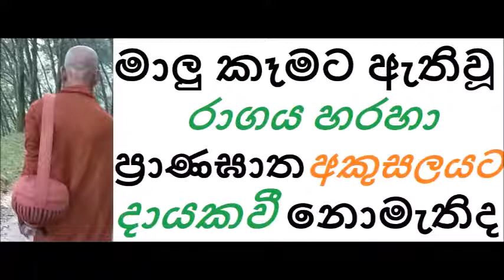MDM2953 මාලු කෑමට ඇතිවූ රාගය හරහා ප්‍රාණඝාත අකුසලයට දායකවී නොමැතිද (SUA600)